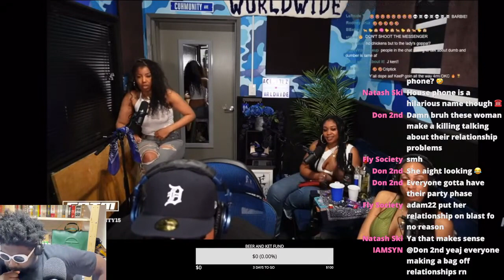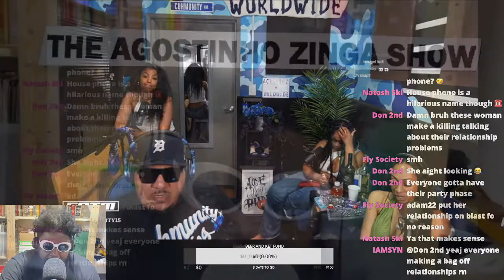AceGirlCheeks and HousePhone have broken up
AceGirlCheeks HousePhone No Jumper AceBoyPun CUHMUNITY